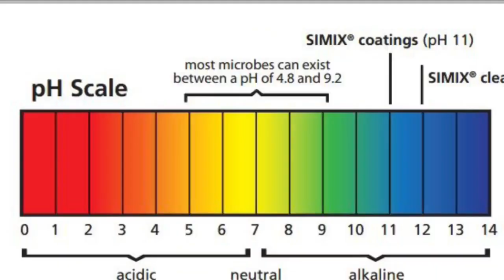Kill Corona virus with High Ph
What are coronaviruses and how are they spread?
​Coronaviruses are a family of related viruses including "the common cold," SARS (Severe Acute Respiratory Syndrome) and COVID-19. Coronaviruses cause respiratory tract infections that can be deadly.

Humans transmit a coronavirus by spreading droplets through coughing or sneezing. A new study shows coronavirus COVID-19 can survive for three to four hours in the air and 24 to 72 hours on hard surfaces like plastic and steel.

And a study from Wuhan, China, shows that shoes worn by hospital staff members spread coronavirus all over the floors.

How Simix Stops the Spread of Viruses

​Simix fights and destroys coronaviruses by sanitizing surfaces and leaving a safe, permanent, high pH. A surface with a high pH is hostile to microbes and viruses.​
Picture
The Chain of Infection: How Floors Spread Coronaviruses and Germs
Traditional liquid cleaners leave a sticky residue that becomes a feeding ground for bacteria and germs. Backpacks, purses, and other items that hit the floor pick up viruses and spread them around.

Simix can break this chain of infection, and keep staff, customers, patients, and students safe.​​
LEARN MORE ABOUT FLOORING & THE CHAIN OF INFECTION
Picture
Simix-Coated and Cleaned Floors Stop Viruses From Spreading

Using Simix on your floors will give you three lines of defense against the spread of dangerous coronaviruses.

First, when you use Simix, you do not need to burnish. Thus, you stop spreading dangerous viruses into the air.

Second, Simix Coating and Simix Degreaser leave a permanent, safe, high pH on floors. Viruses and germs cannot live in a high pH environment.

Third, Simix Coating and Simix Degreaser contain titanium dioxide, which reacts to indoor light and emits molecules of hydrogen peroxide, which constantly sanitize your floor.
Picture
Simix-Coated and Sanitized Surfaces Stop Viruses from Spreading

​Simix Degreaser and Simix Cleaner sanitize and disinfect wood, steel and plastic high-touch surfaces, keeping your staff, customers, patients and students healthy.

Using Simix Coating to sanitize those surfaces leaves a permanent, safe, high pH, giving you an additional level of safety.
Picture
Simix A/C Ceramic Coating Fights Bacteria and Viruses in the Air

Simix A/C Ceramic Coating is sprayed on HVAC systems. It creates a permanent, safe, high pH that is destroys  bacteria and viruses including legionella (Legionnaires) and coronaviruses.